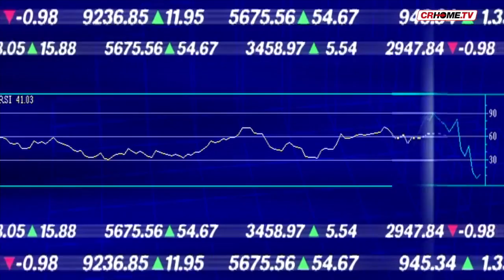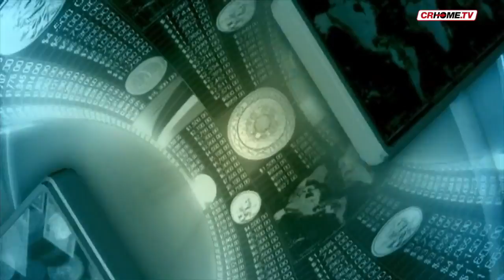Mps: anche Cremona tra le sedi a rischio tagli?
Monte dei Paschi di Siena: il piano industriale, recentemente approvato, parla di una riduzione di circa 2.600 dipendenti e della chiusura di 500 filiali in tutta Italia. Ci sarà anche Cremona tra queste? E' presto per dirlo, ma di certo ci sono ragioni per restare...